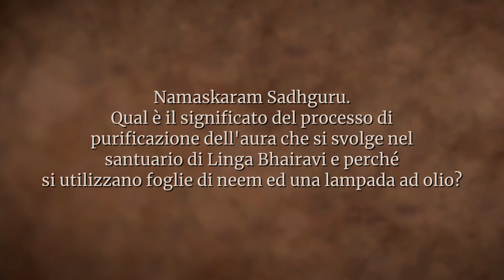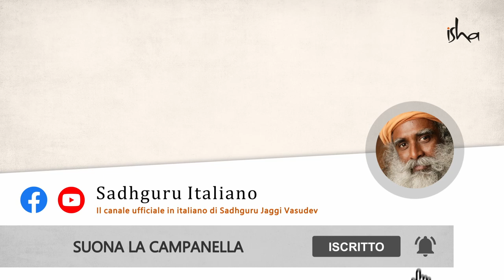4 Semplici Metodi per Purificare la tua Aura! | Sadhguru Italiano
Sadhguru risponde a una domanda sulla pulizia dell'aura e spiega perché potrebbe essere necessario in certe situazioni.